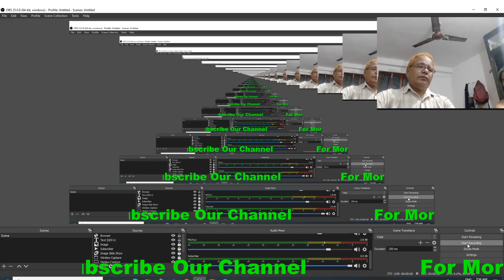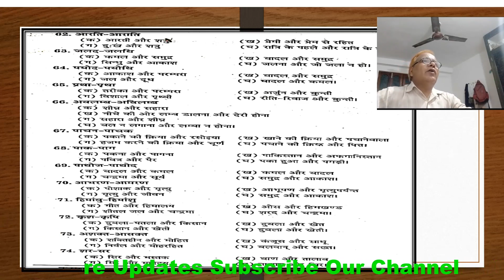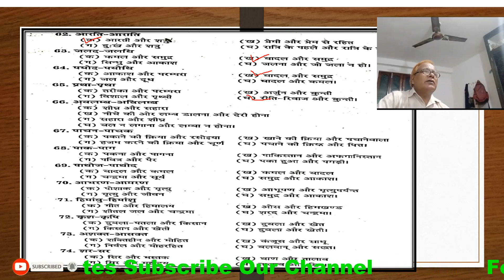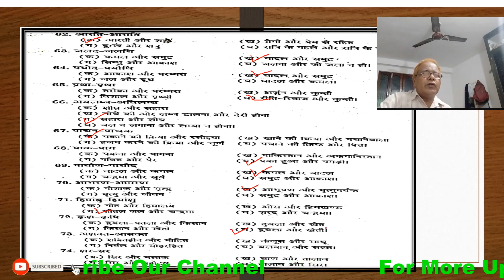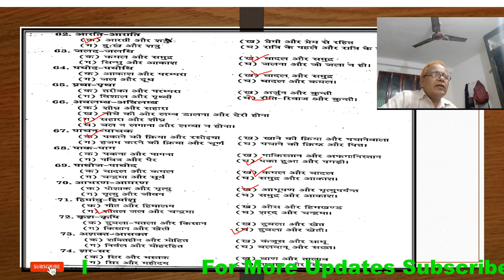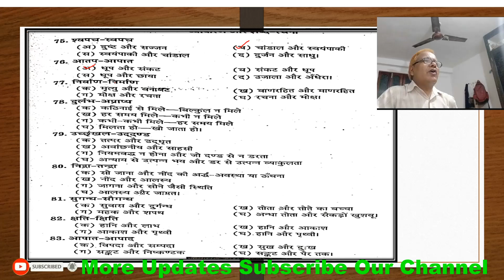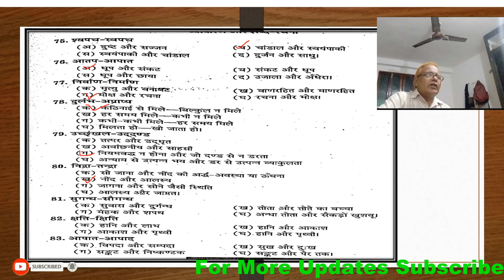शब्दों मे सूक्ष्म अंतर या शब्द युग्म शब्द –युग्म भाषा में कुछ शब्द उच्चारण की दृष्टि से लगभग समान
3rdPartशब्दों मे सूक्ष्म अंतर या शब्द युग्म शब्द –युग्म भाषा में कुछ शब्द उच्चारण की दृष्टि से लगभग समान

संत राम यादव (प्रवक्ता)
काशी कृषक इण्टर कॉलेज
 हरहुआ वाराणसी